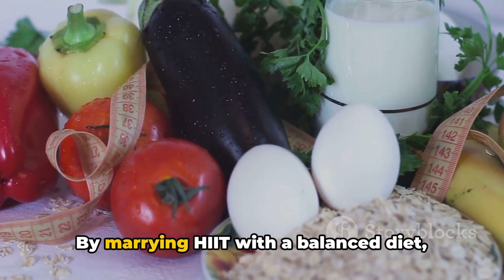Fitness Focus Spotlight Unleashing the Power of Nutrition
Fitness Focus Spotlight:
A specific fitness technique, exercise, or aspect of nutrition in each short video, providing you with practical insights and guidance to optimize your fitness routines.